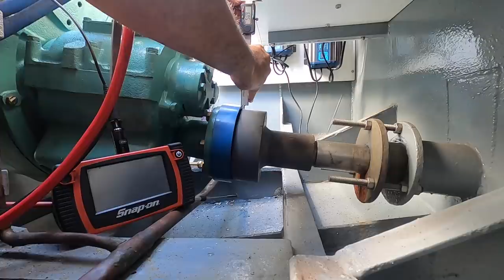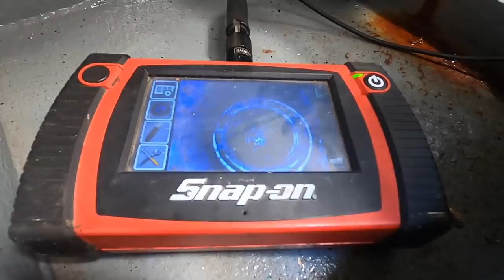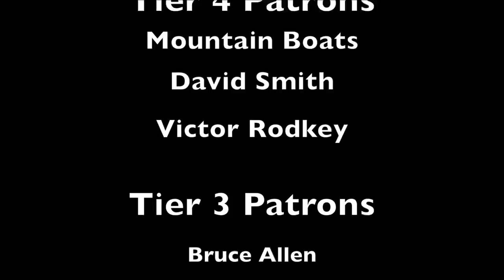Better alignment and odd jobs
In this video I go a finer alignment of the engine, clean up the shutoff solenoid, install the battery switches, clean out the coolant overflow port and plump in the fuel lines.